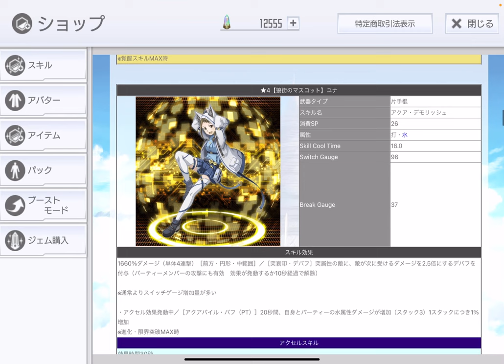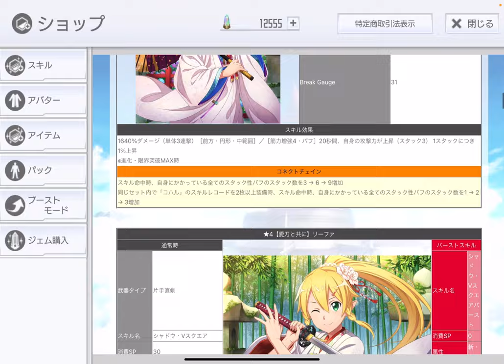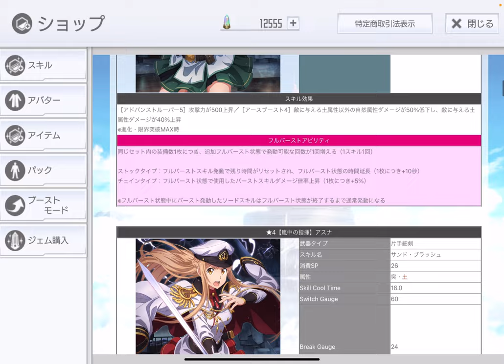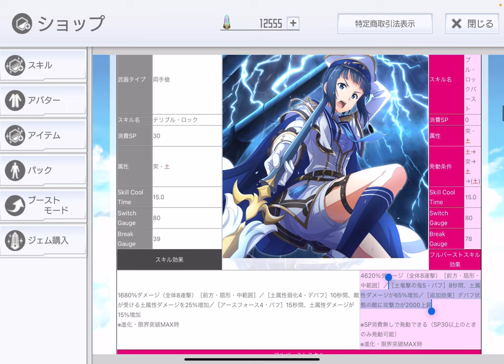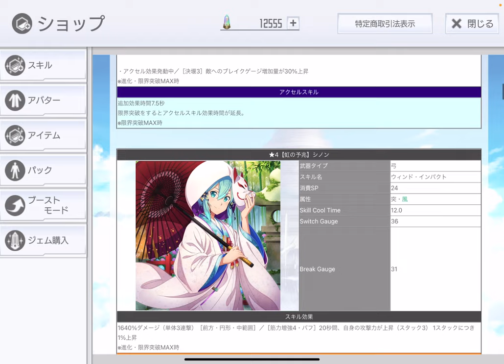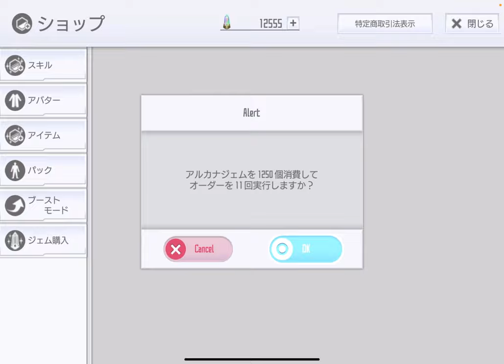【SAOIF】白無垢の花嫁オーダー引いてみた！【ガチャ】